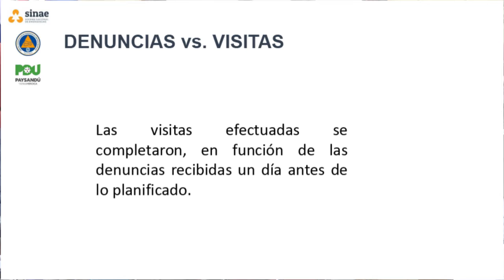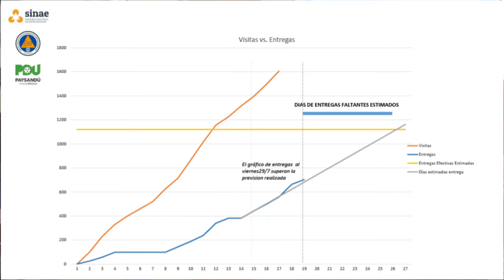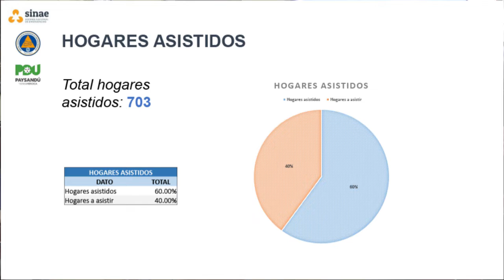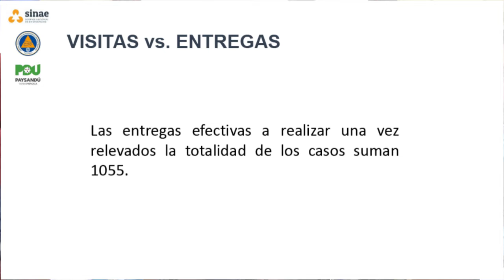Conferencia CECOED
El Cecoed actualizó información respecto a las acciones que vienen desarrollándose para atender a los damnificados por el temporal.